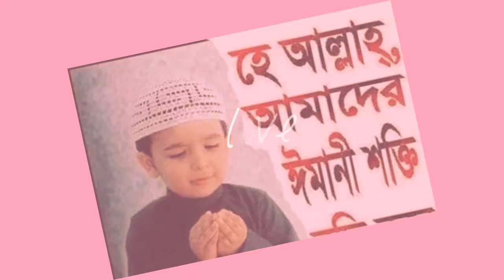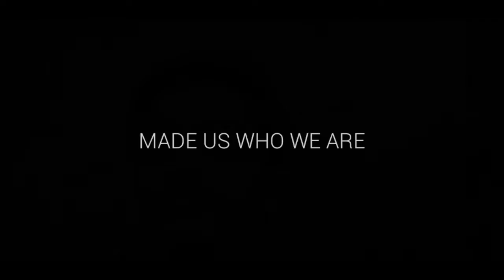অনেক কষ্টের গান প্রেমে মরা জলে ডুবে না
অনেক কষ্টের গান। প্রেমে মরা জলে ডুবে না। যে  এই গান একবার শুনবে  বারবার শুনতে ইচ্ছে করবে।